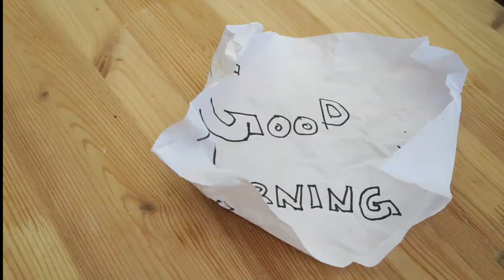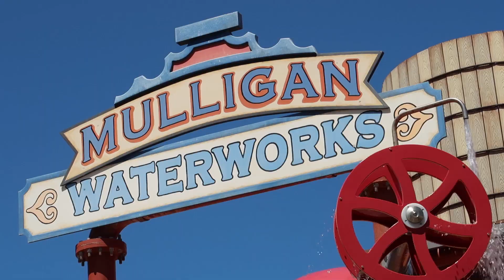😫 HE HAD TO STOP! 💦 | Slyfox Family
Water parks are great...when the water isn't ice water! Caspian and Jaedyn made a big splash today trying big scary new water slides, driving a go cart for the first time ever! Snacking on some junk food with family and friends!